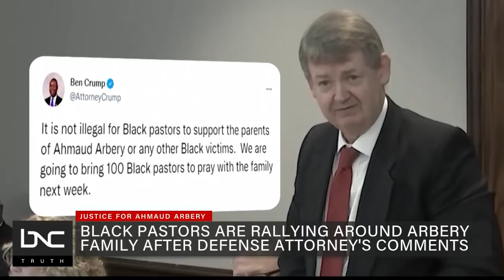Black Pastors Are Rallying Around Ahmaud Arbery’s Family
The trial of three men accused of killing Ahmaud Arbery has the nation’s attention.

Divisive, and what most would call racist statements, made by one of the defense attorneys, sparked outrage on social media. Now, those comments have prompted Black pastors from across the country to make plans to head to Georgia.

BNC legal contributor Paul Henderson and criminal defense attorney Latoya Francis-Williams join Yodit Tewolde on “Making the Case” to discuss the backlash that William “Roddie” Bryan’s attorney, Kevin Gough, is getting after his controversial comments.